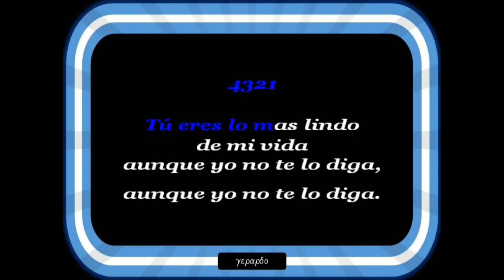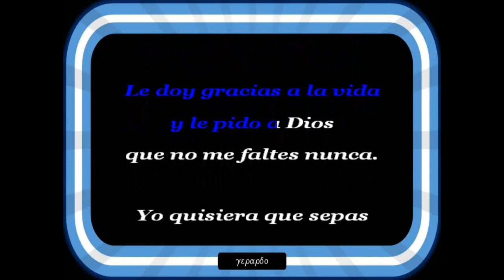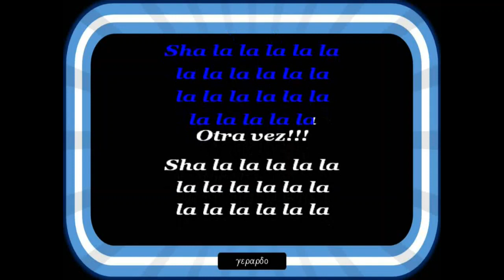corazón contento - Palito Ortega - karaoke